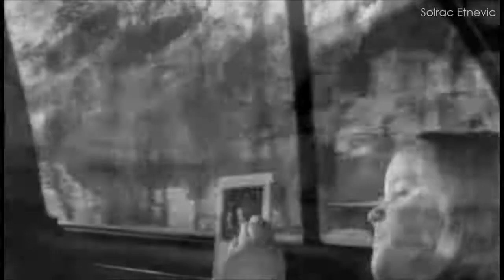Robert Miles Children